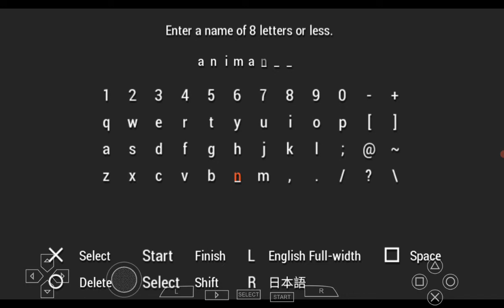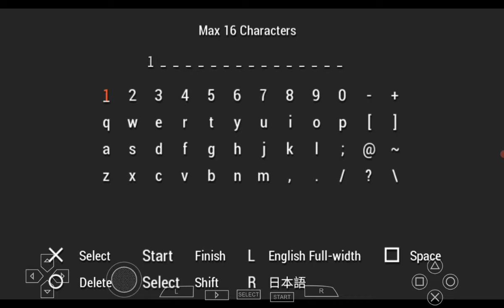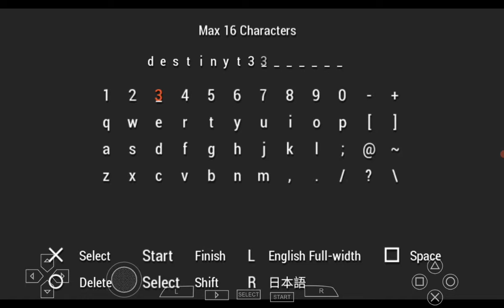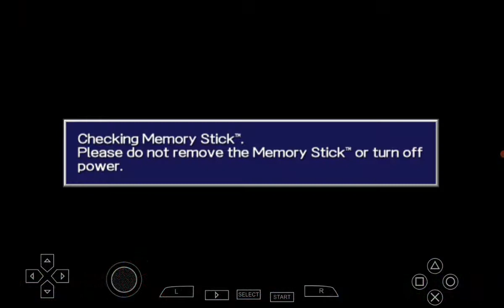yugioh gx tag force 2 - destiny twins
just having fun with an awesome yugioh game from long ago. i used to love teaming up with zane in the original game! i take aster as my first tag partner and lets just say things start off really bad lol!